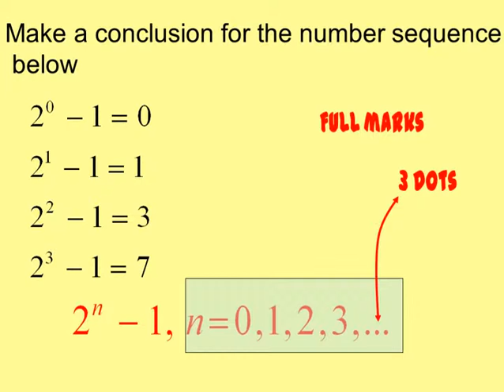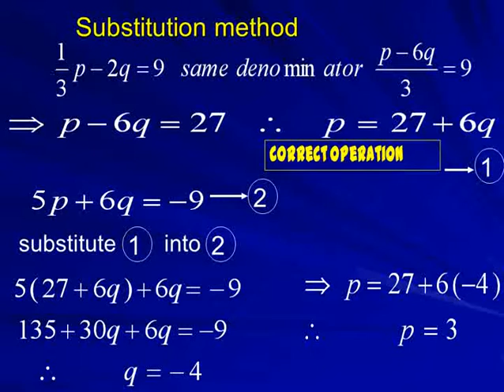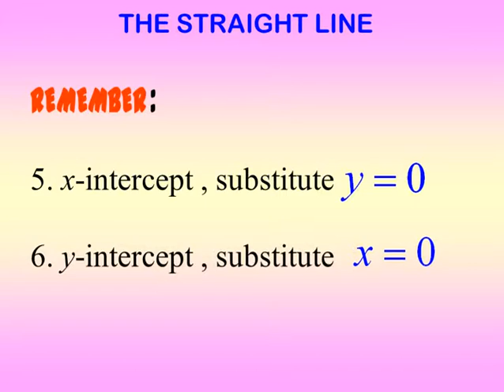mathematics keynotes 3 / 7